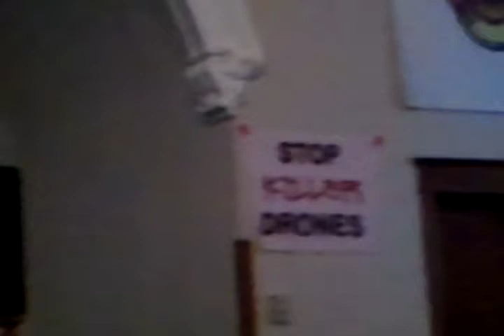STOP KILLER DRONES! Part 10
Truth Dig Editor Bob Scheer interviews Code Pink Co-Founder Medea Benjamin about her new book: "Drone Warfare: Killing by Remote Control" During the Q & A
Former Santa Monica Mayor and Green Party of California Co-Founder Michael Feinstein suggests that the City of Santa Monica ban drones.
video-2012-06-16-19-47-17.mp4